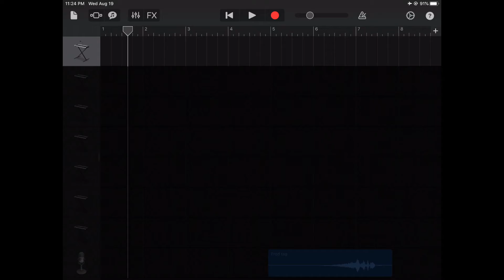How to mkae a beat 😎😎😎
How to make a beat on GarageBand mobile 😎😎😎